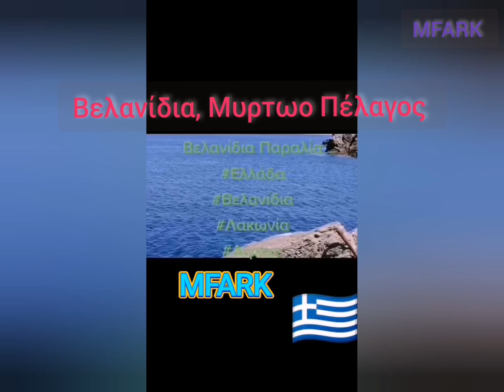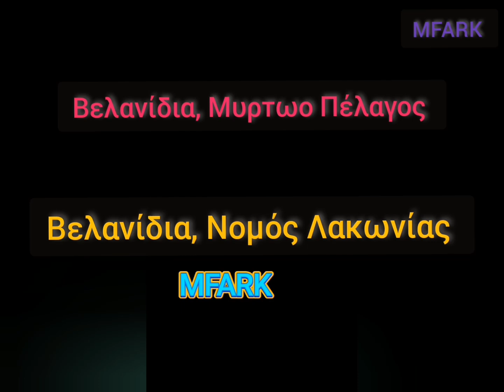Βελανίδια ( ΜΕΡΟΣ ΔΕΥΤΕΡΟ - Μυρτώο Πέλαγος )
Απόγευμα πια και από ψηλά και από κοντά στις παραλίες των Βελανιδίων ,  καθώς το πλοίο περνά το Κάβο Μαλέα ή Καβομαλι  , ανοιχτά από το ακροατήριο και  το Φάρο πλέοντας στο Μυρτώο Πέλαγος , ενώ ο ήλιος αρχίζει να χάνεται.
( Το μουσικό θέμα του βίντεο με τίτλο La Docerola , ανήκει στη βιβλιοθήκη του Youtube )